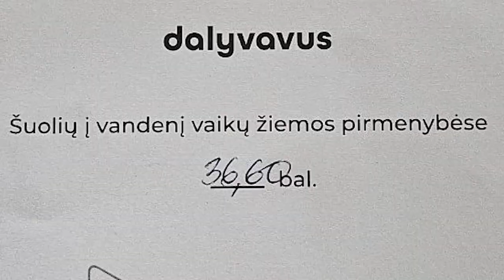Šuolių į vandenį žiemos pirmenybės 2024/01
Pirmosios šuolių į vandenį varžybos, 6 vieta. Dėkojame treneriui už kantrybę, palaikymą. Ačiū.

Įamžintos akimirkos neišblėstų atmintyje :).